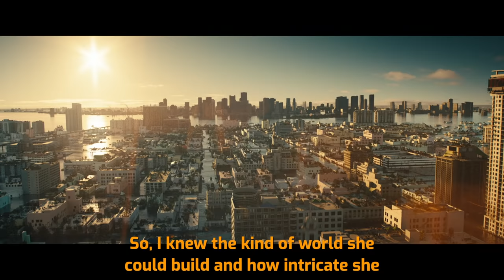Sit Down With the Stars of Reminiscence! Feat. The Cast and Crew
The past is never over. Watch Jackie Iadonisi chat with the cast and crew of Reminiscence in this exclusive interview! Catch the movie at Regal on August 20, 2021.

A scientist discovers a way to relive your past and uses the technology to search for his long lost love.

Director: Lisa Joy
Writer: Lisa Joy
Stars: Hugh Jackman, Rebecca Ferguson, Thandiwe Newton, Natalie Martinez